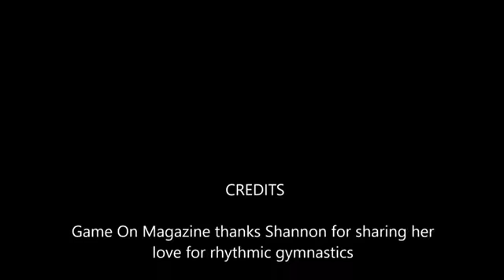Senior Olympic Gymnast Shannon Gardiner shares her incredible story with Game On Magazine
Sixteen-year-old Shannon Gardiner is a senior Olympic rhythmic gymnast based in Pretoria and is slowly developing into one of South Africa's top gymnasts. With her sights set on the 2020 Olympic Games, Game On Magazine caught up with her before training to bring you her incredible story.